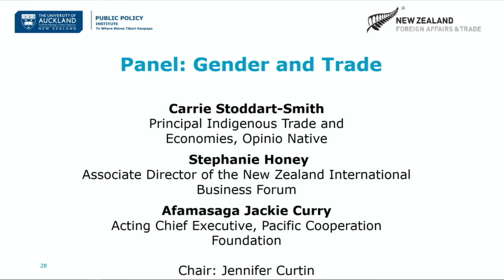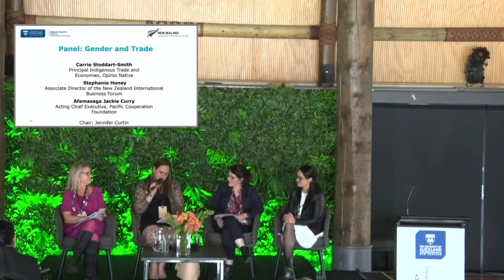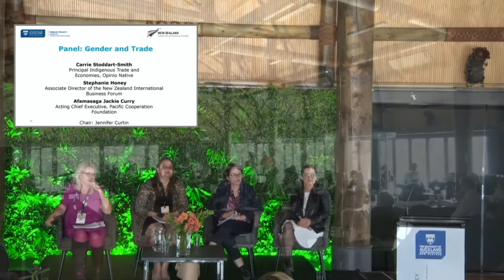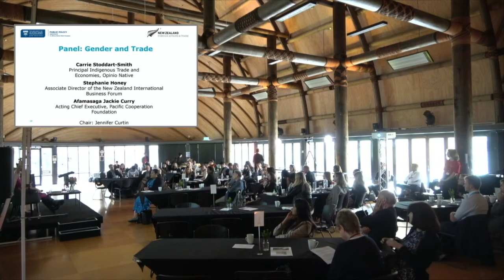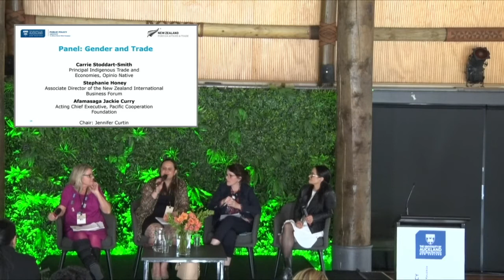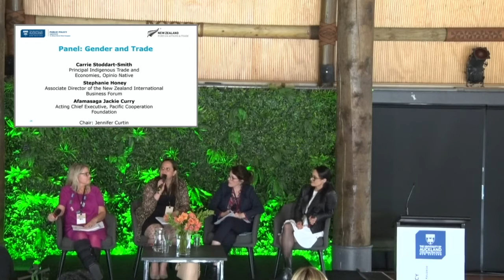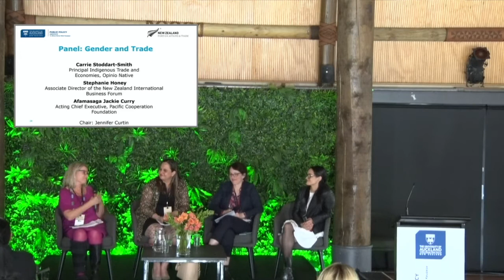ATEPS2020 Panel: Gender and Trade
Featuring Carrie Stoddart-Smith (Principal Indigenous Trade and Economies, Opinio Native), Stephanie Honey (Assoc Director NZ International Business Forum) and Afamasaga Jackie Currie (Head of Pacific Cooperation Foundation)